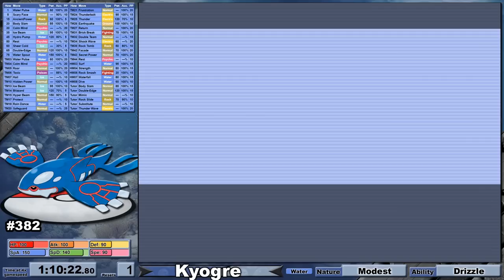Kyogre VS Groudon Solo Challenge - Pokémon FireRed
Challenge Rules:

- I can only use my starter in battle.
- No items in trainer battles except held items.
- No glitches, exploits, or RNG manipulations.
- Accuracy moves aren’t explicitly banned but will be avoided.
- I will be playing these runs at 4x game speed

My footage will be edited to give what I consider a better viewing experience. This includes making cuts, fades, and adjusting the speed of the footage to match my commentary.

I use a software called "PKHeX" to edit my starter, setting things like it's Nature, and IVs to be perfect 31s, or marginally reduced to give specific Hidden Power typing to optimize strategy. All of the Pokémon I use are 100% attainable in the base game. The software allows me to create my "perfect" egg Pokémon in a much shorter timeframe.
PKHeX also allows me to set my Pokédex total to max after the Round 1 Elite 4. A requirement of Round 2 is catching 60 species and I am only interested in the potential of the Pokémon that I'm running instead of my ability to catch Pokémon optimally.